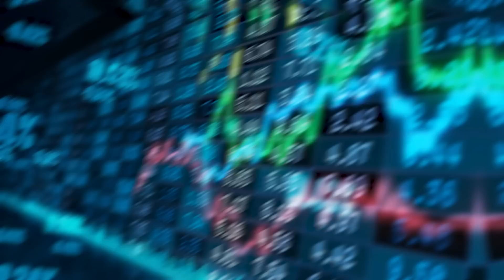SpaceX Just KICKED OUT Boeing And Lockheed Martin!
SpaceX charges less than United Launch Alliance for rocket launches, although United Launch Alliance rockets have historically been more dependable. This has been a truth in the space sector for the longest time—at least as far back as newfangled space stocks are concerned. According to data from S&P Global Market Intelligence, this is why SpaceX is thought to be, at best, inconsistently profitable while Boeing and Lockheed Martin, the two companies that make up the joint venture known as the United Launch Alliance (ULA), generate profit margins in their respective space businesses that range from 6% to 9%.  However, times are a-changing. The fact is that the world has recently altered, and it did so last night with the launch of SpaceX's most recent and successful "Starlink" mission to place internet satellites in orbit. Will SpaceX put ULA out of business? Let’s find out!

Hello everyone! Welcome back to Elon Musk Evolution, where we bring you the most recent news about Elon Musk and his multibillion-dollar companies.

And let’s check how SpaceX and ULA compares when it comes to successfully launching rockets in space for the past few years till now.
As of August 4, 2022, ULA's total stands at 152 straight successes. Every time ULA launches a rocket, it adds another point to the board and issues a press release boasting of how many times in a row it has launched a rocket with "100% mission success."

While SpaceX does not or at least does not publicly provide such a count, it does not keep track of its winning streak. And according to reports, SpaceX for the past few months got ever-closer to surpassing its main competitor in space launches.

But how? Let’s check it out!

SpaceX had successfully launched rockets into orbit 179 times as of last weekend since beginning rocket launches, with a fireball, in March 2006. However, it hadn't launched successfully 179 times in a row because one of its rockets exploded two and a half minutes into flight in 2015 and another rocket exploded while being fueled on its launchpad in September 2016. However, SpaceX and its fleet of Falcon 9 and Falcon Heavy rockets have experienced nothing but success since that time.

SpaceX successfully completed its 180th launch on Sunday night, making it its 153rd consecutive successful flight. By precisely one launch, SpaceX surpassed ULA's winning streak in the process.

Now, ULA may have a chance to catch up to SpaceX when it launches its NROL-91 mission the following week; however, it may not, given the rate at which SpaceX is launching rockets, which suggests that it may have already pulled even further ahead by then. It's also a foregone conclusion that SpaceX or ULA, for that matter, will experience an "anomaly" at some point in the future and ruin its winning streak.

The first stage of SpaceX's Falcon 9 and Falcon Heavy rockets, which have respective costs of $62 million and $90 million, is reusable. Additionally, they are working on the Starship, a fully reusable Mars transportation rocket.

The launch contract for the US government has been exclusively held by ULA since 2006. This monopoly was broken in 2014 when the US Air Force authorized Falcon 9 to compete for high-profile launch contracts.
So, the question is, will SpaceX drive ULA out of business?

No, not in the near future. However, SpaceX and Blue Origin will force ULA out of business over the next five to ten years.